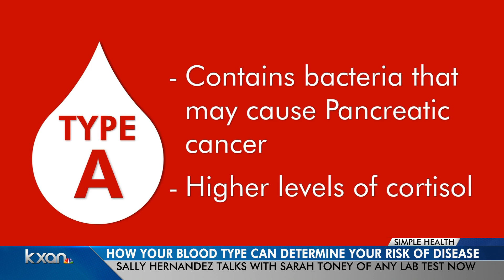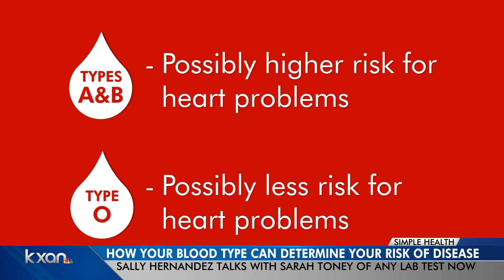What does your blood type say about your risk of COVID-19 or cancer?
Research suggests your blood type may put you at an increase risk of cancer or other serious diseases.